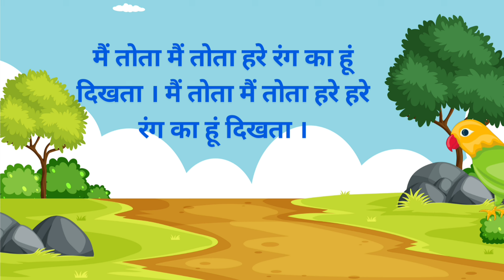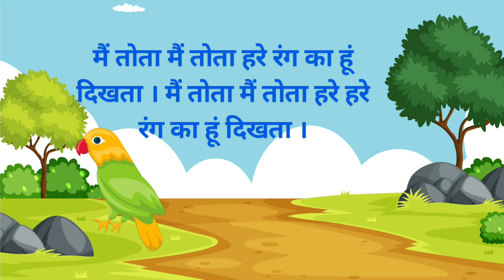main tota main tota jaldi || latest video || 2024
Main Tota Hindi Rhyme | Children Hindi Rhyme | मैं तोता मैं तोता | Kids Channel India | Hindi

RhymeMain Tota Main Tota watch and learn hindi rhymes on our channel. your kids will love this rhyme

This Hindi Rhyme is surely a delight for your childrenKIDS FIRST - Kids Videos & Nursery Rhymes |

Music and Lyrics: Copyright USP Studios™Video: Copyright USP Studios™
मैं तोता मैं तोता lyrics
मैं तोता मैं तोता मिट्ठू
मैं तोता मैं तोता रिंगटोन
मैं तोता मैं तोता हरे रंग का हूं दिखता lyrics
मैं तोता मैं तोता वाला गाना
मैं तोता मैं तोता डाउनलोड
मैं तोता मैं तोता लिरिक्स
main tota main tota audio download
main tota main tota a jaaye
main tota main tota audio song
मैं तोता मैं तोता का
मैं तोता मैं तोता हरे रंग का हूं दिखता
मैं तोता मैं तोता हरे रंग का महत्व
मैं तोता मैं तोता लाल रंग का मैं तोता
मैं तोता मैं तोता हरे रंग का मैं दिखता
main tota main tota in english
main tota main tota lyrics english
main tota main tota ek mota hathi
main tota main tota english mein
main tota main tota lyrics in english translation
मैं तोता मैं तोता रंग का हूं दिखता
मैं तोता मैं तोता हरे रंग का हूं दिखता सोच मेरी लाल
main tota main tota neel gagan mein hoon udta
main tota main tota neel gagan mein
main tota main tota ka gana
main tota main tota neel gagan mein hoon
main tota main tota wala game
मैं तोता मैं तोता बच्चों का प्रोग्राम
मैं तोता मैं तोता हरे रंग का
main tota main tota hare rang ka hoon dikhta
main tota main tota hare rang ka hota
tota hoon main tota hoon hare rang ka tota hun
main tota main tota hare rang ka dikhta
main tota main tota hare rang ka hoon dikhta hai
main tota main tota hare rang ka hoon
main tota main tota hare rang ka mein hota
main tota main tota hare rang ka hoon dikhta video